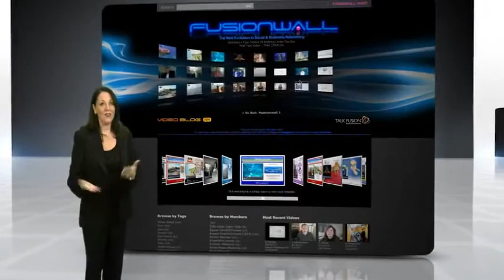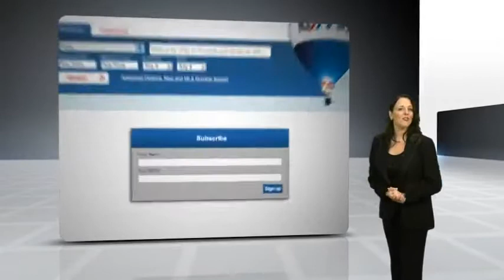Talk Fusion Deutschland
Talk Fusion Deutschland - Video Email - Video Emails sind ein Trend der nur von sehr wenigen genutzt wird, jedoch gibt es einige Anbieter, die dir das Leben vereinfachen. Mein Top Favorit ist natürlich Talk Fusion, da diese Firma wirklich alles bietet um im Zeitalter der Videokommunikation ganz vorne mit dabei zu sein. Video emails sind ein fantastischer Weg, um Beziehungen mit deinen Interessenten und Kunden aufzubauen.  Video baut emotionales Vertrauen auf, erzählt deine Geschichte mit Emotionen und Gefühlen, bildet und motiviert und bringt Leute dazu zu handeln. Es GIBT KEINEN email Newsletter auf dieser Welt, der es dir erlaubt, deine Persönlichkeit so einzubringen und zu zeigen. Menschen sind einfach von Videos begeistert!